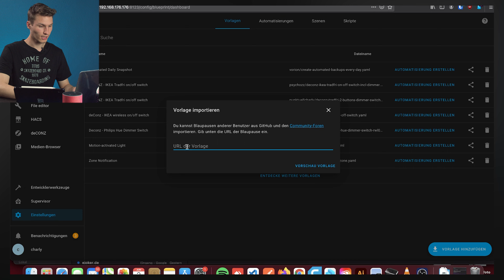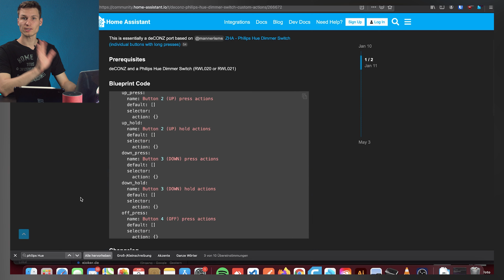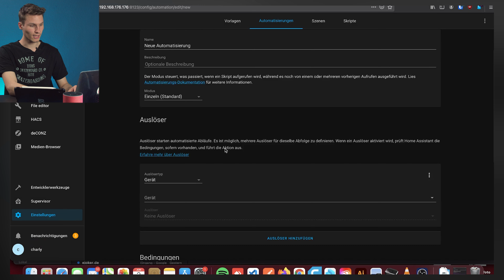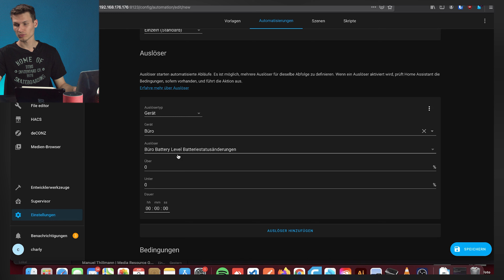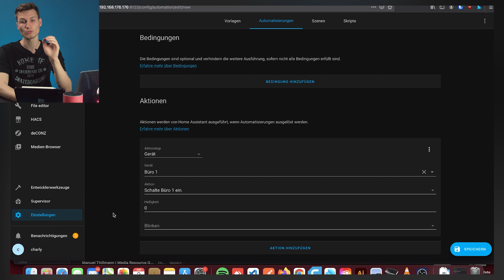Home Assistant - Automatisierungen erstellen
Automatisierungen machen ein Smart Home eigentlich erst richtig Smart.
Wie Ihr Automatisierungen in Home Assistant erstellen könnt, zeige ich euch in diesem Video

• Social Media!

• Was ich besitze und Täglich benutze.

• Smartphones:
Samsung Galaxy S10
iPhone 6s

• Kamera:
Video Kamera
Studio Mikrofon

• Computer:
PC:
Monitore (*3)

• Sonstiges:
Canon IP3600
Smarthome 1
Smarthome 2

Youtube Soundbibilothek
•Unterstützen